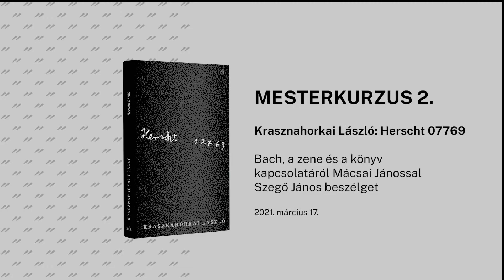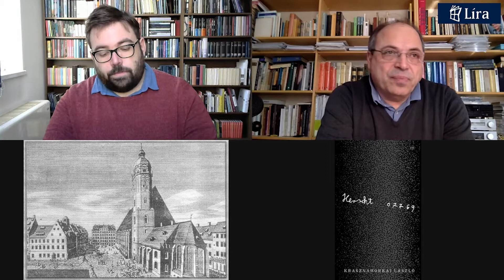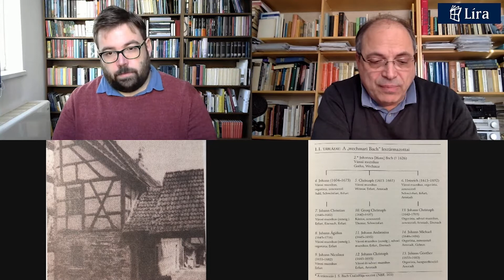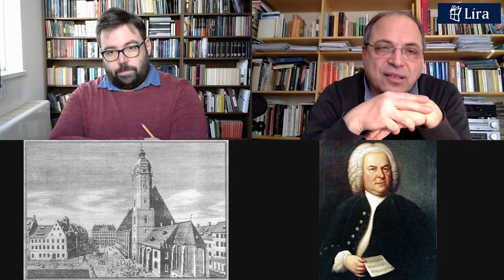Mesterkurzus 2. Krasznahorkai László: Herscht 07769 Bach, a zene és a könyv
2021 februárjában jelent meg Krasznahorkai László Herscht 07769 című könyve. A Mesterkurzus sorozat a könyv legfontosabb témáit járja körbe. Bach, a zene és a könyv kapcsolatáról Mácsai Jánossal Szegő János beszélget.

Herscht 07769 - mindössze ennyit ír a borítékra feladóként az Angela Merkelnek küldött levelekre a thüringiai kisvárosban élő falmosó, mondván, az ügy bizalmas, válasz esetén pedig a postás úgyis megtalálja a név és az irányítószám alapján. Helyben vagyunk és időben: Krasznahorkai László új nagyszabású műve, melyet a szerző elbeszélésnek nevez, napjaink Németországában játszódik, annak is a mélabús keleti felében, amely egyszerre Johann Sebastian Bach műveinek forrásvidéke és a neonáci mozgalmak egyre kevésbé titkos bázisa.
Mind több és több megmagyarázatlan és ijesztő esemény történik a szürke mindennapokban: előbb bizarr graffitik a Bach-kultusz kegyhelyein, eltűnő lakosok, később egy majdnem végzetes piknik és végül egy robbanás után a további katasztrófák már elkerülhetetlenek, elindul a vadászat Thüringiában. Erőre kap a bestiális, és megpillanthatjuk az animálist.
Az elmúlt évek rövidebb Krasznahorkai-művei után, melyeket szólószonátákhoz lehet hasonlítani, a Herscht 07769 nagyepikai formája és dinamikája igazi versenymű; Bachnak a könyvben is említett Brandenburgi versenyeihez hasonlóan különböző hangszerek szólamaiból áll össze a mű egésze, felkavaró lét-lelet a politikai és ökológiai klímáról.